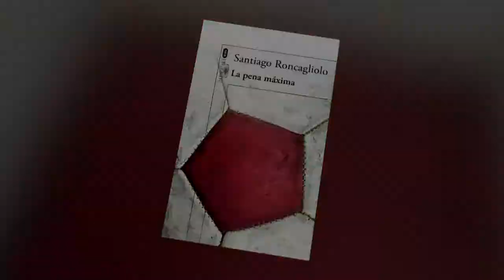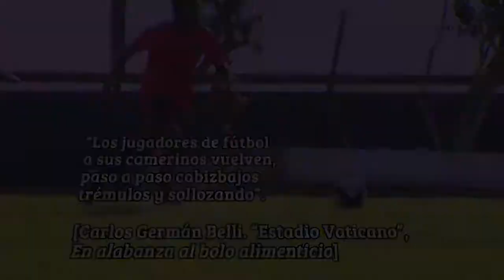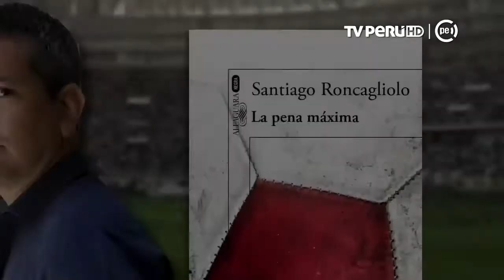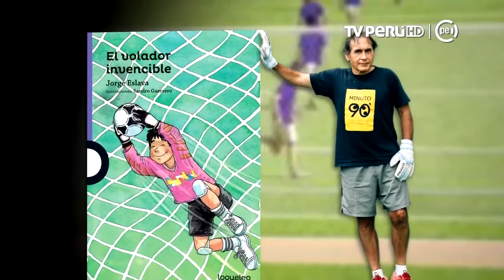P28 - 5. Ruta Literaria: La ruta del fútbol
La literatura peruana también tiene una selección futbolera. Conoce al entrenador, las viejas glorias, los titulares y la banca de este equipo.